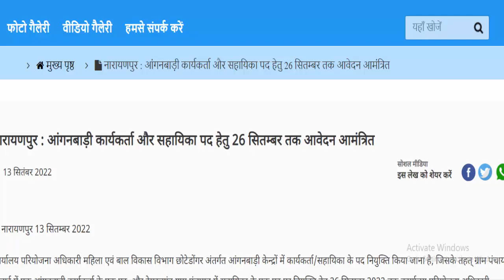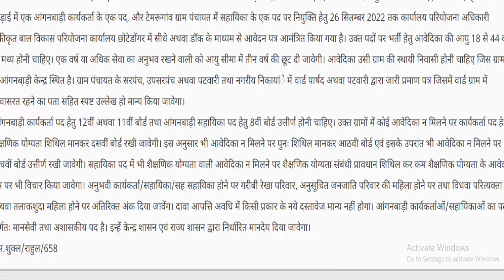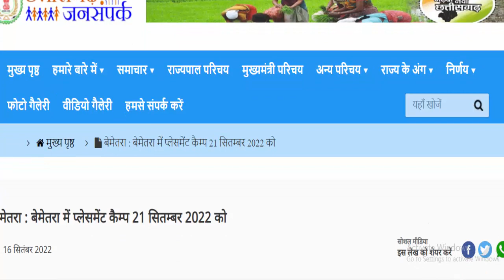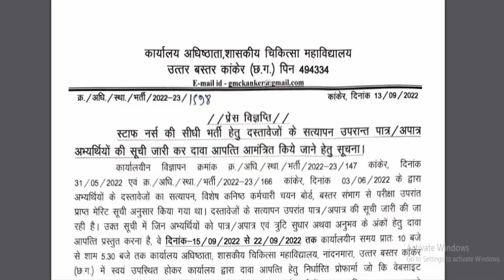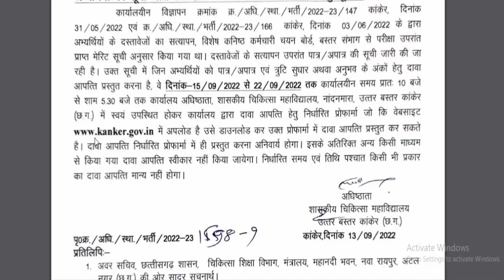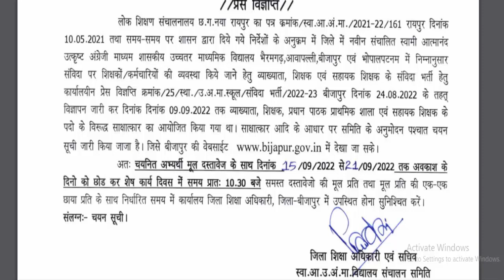छत्तीसगढ़ 8वीं 10वीं 12वीं पास 05 जिलो में भर्ती | cg free job alert 2022 | helper, aaya, karyakarta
cg latest job | cg free job alert 2022 in hindi | cg job vacancy news today

छत्तीसगढ़ के 05 जिलो में 8वीं, 10वीं, 12वीं, पास भर्ती सम्बन्धी सूचना विज्ञापन जारी 2022
पद : हेल्फर , आया, अटेंडेंट, आंगनबाड़ी कार्यकर्ता, सहायिका, सेल्स एक्सक्यूटिव, एग्रीकल्चर ऑफिसर के पदों पर भर्ती